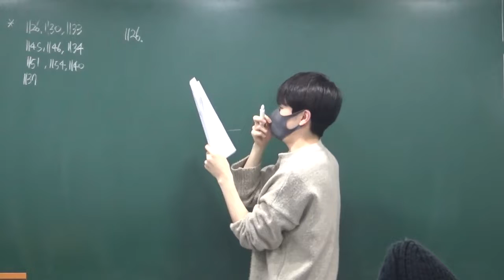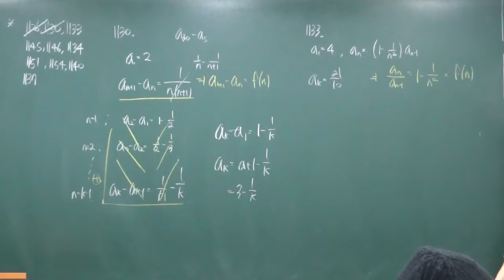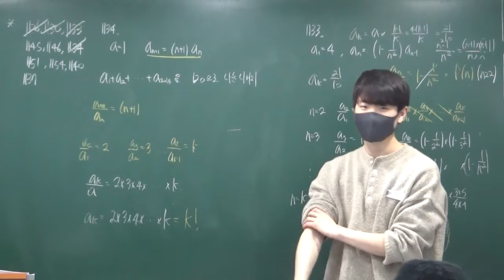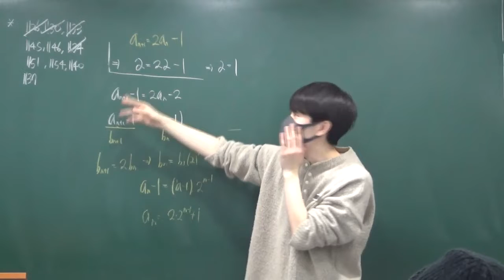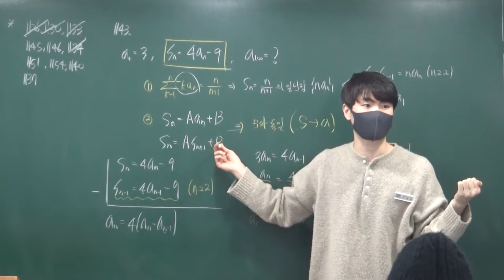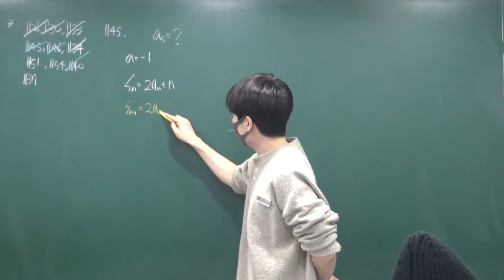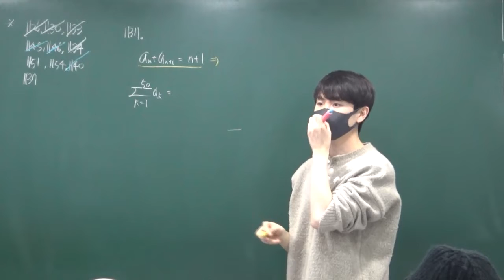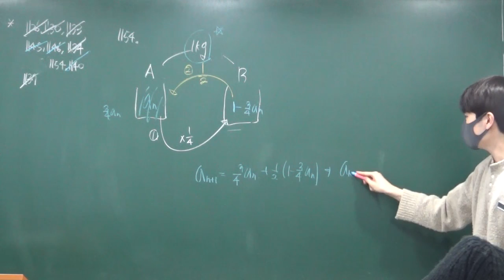20220225 고2B반 수학적 귀납법 문제풀이,유형정리